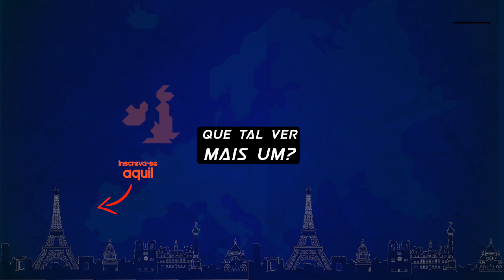Headset TOP de Linha da Blitzwolf com Cancelamento de Ruídos Ativo - BW ANC5!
⚡  Blitzwolf BW-ANC5
Cupom: BGANC51

(0:33) Promoção BANGGOOD
(0:33) Introdução
(2:22) Unboxing
(3:53) Apresentação do Produto
(9:57) Teste de Áudio
(10:52) Teste de Latência
(11:33) Teste de Chamada Telefônica
(12:50) Considerações Finais